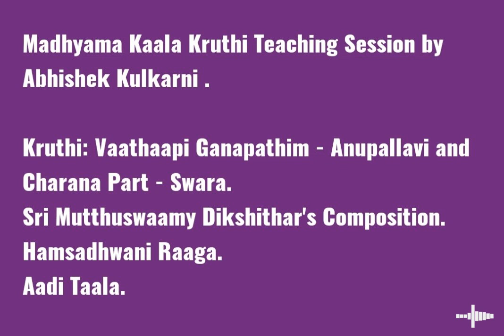Kruthi Teaching Session by Abhishek Kulkarni . Vaathaapi Ganapathim - Anupallavi - Charana Swara.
Madhyama Kaala Kruthi Teaching Session by Abhishek Kulkarni .

Kruthi: Vaathaapi Ganapathim - Anupallavi and Charana Part - Swara.
Sri Mutthuswaamy Dikshithar's Composition.
Hamsadhwani Raaga.
Aadi Taala.